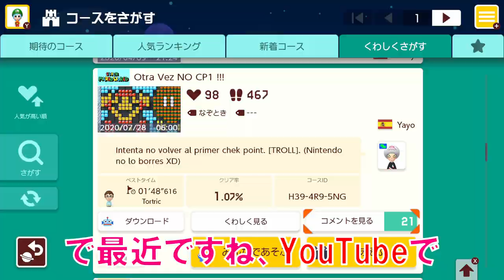【troll】騙し方が神過ぎるコースに大爆笑www マリオメーカー2